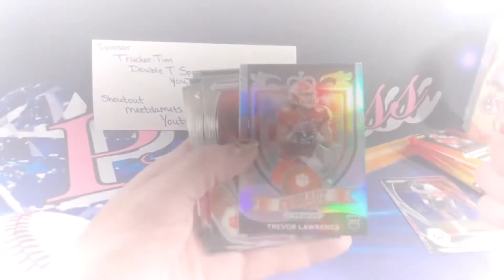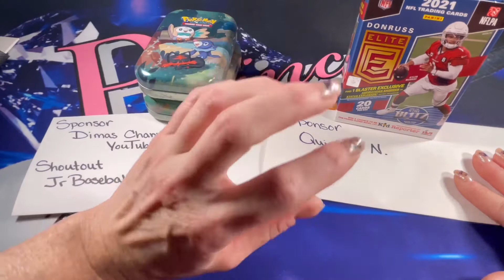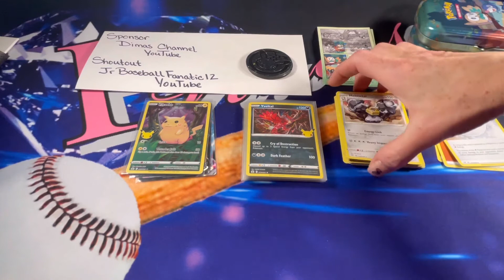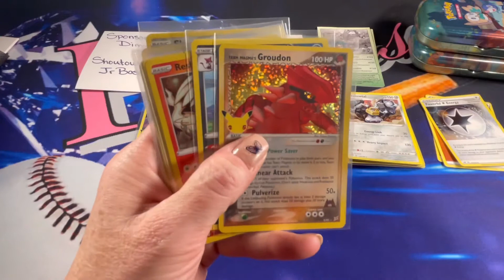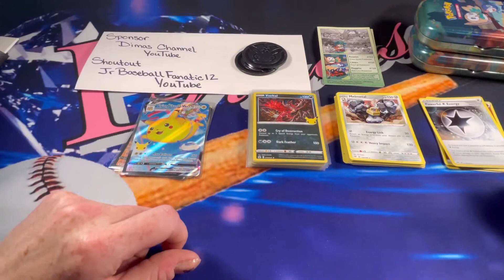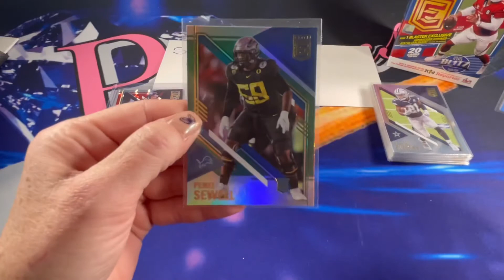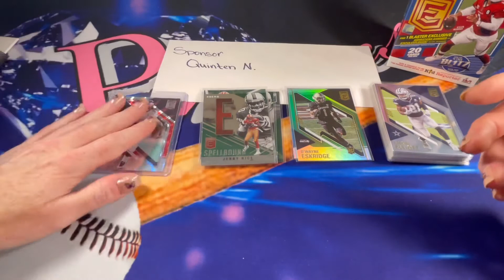Pokémon Celebrations Mini Tin & 2021 Donruss Elite Football Blaster! 2x The Fun!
Pokémon Celebrations Mini Tins and 2021 Donruss Elite Football Blaster Box!

Celebrations - Beautiful Full Art Cards!

Elite - Awesome inserts like Spellbound, Full Throttle and Star Status.

Both amazing sets to add to any collection!

Use this link and receive $10 OFF your purchase of $50 or more!

Make sure to Subscribe and hit the Like 👍 button if you haven’t already and turn on notifications so you get alerts when I put up future retail and hobby sports card pack opening videos.